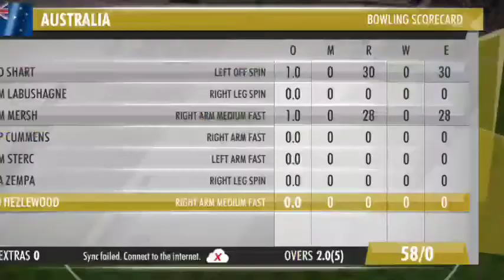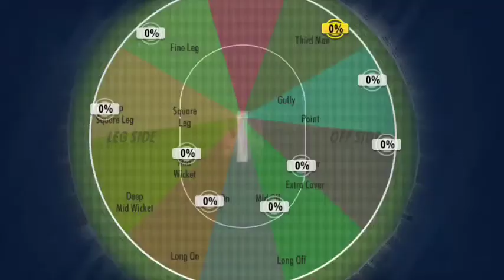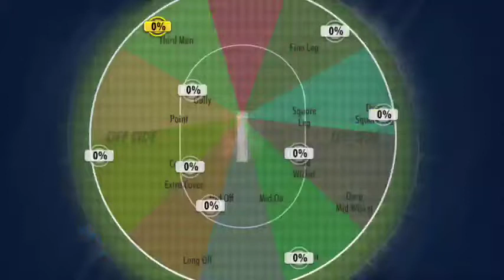Overpower gameplay 5 over 80 run of one man 😯😯😯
He'll friends welcome back in my new video of overpower gameplay